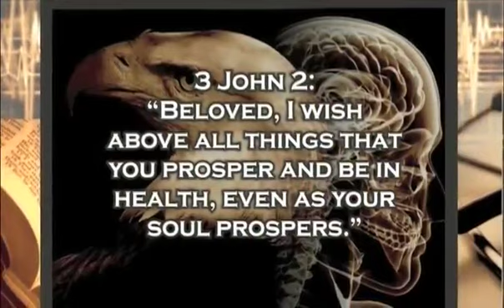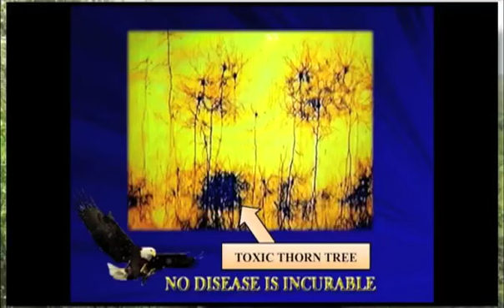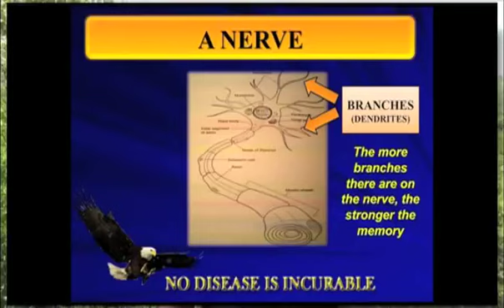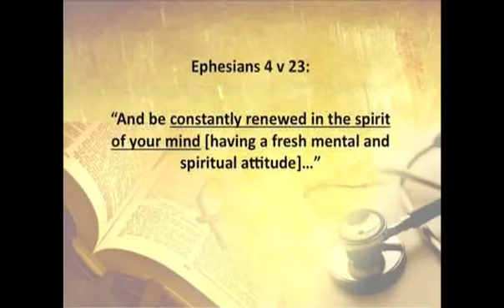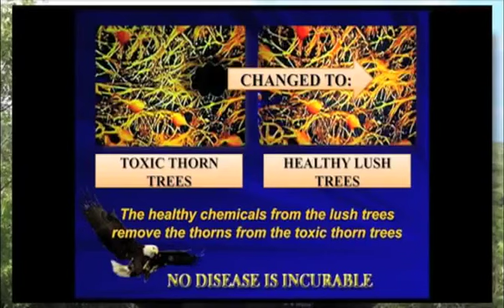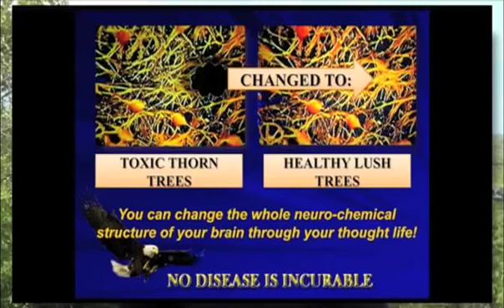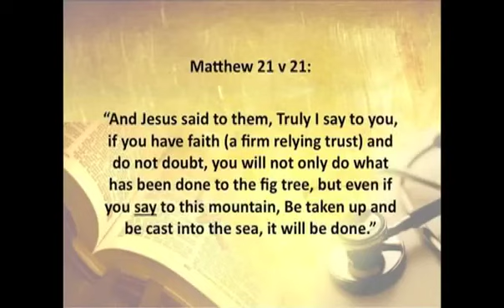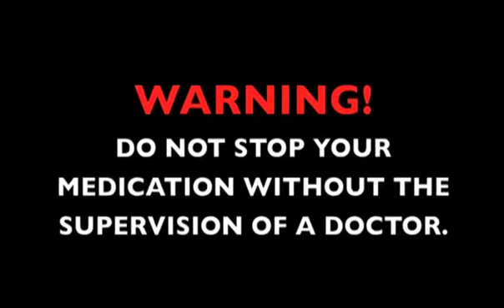No Disease is incurable Session 22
Part 2: How to de-tox your brain